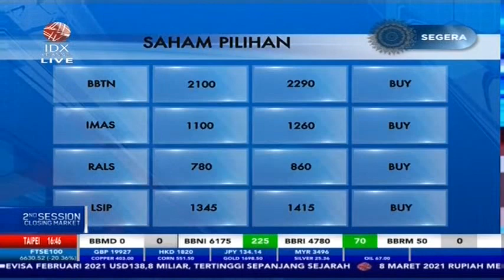ANALISIS SAHAM PILIHAN (BBTN, IMAS, RALS, LSIP)